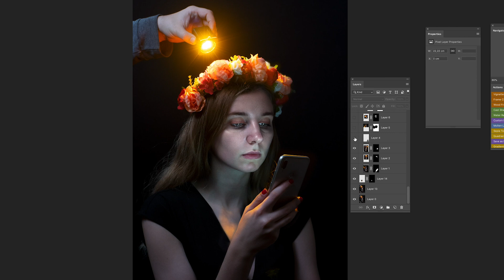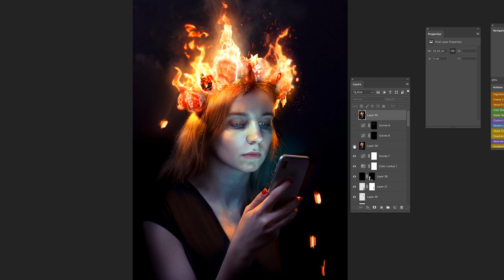Photographer sets his Model on Fire / Conceptual Portrait Photography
About This Video:
This is the making-of my last photomanipulation project ( not a tutorial )
I used a pretty simple set up with just one small light, a mini smoke machine a lot of time in Photoshop.

- The Farewell Serenade - Howard Harper-Barnes